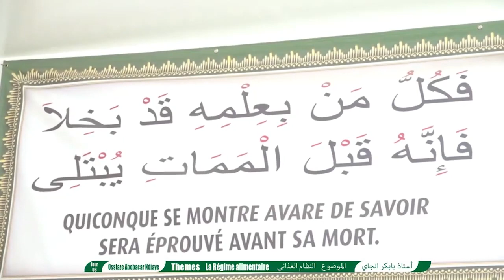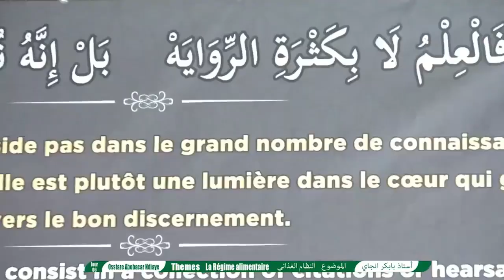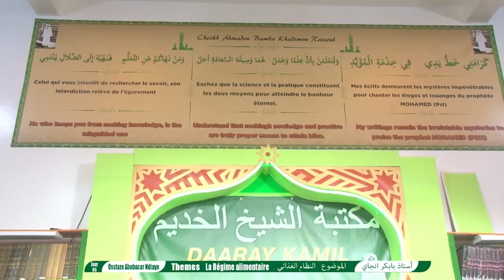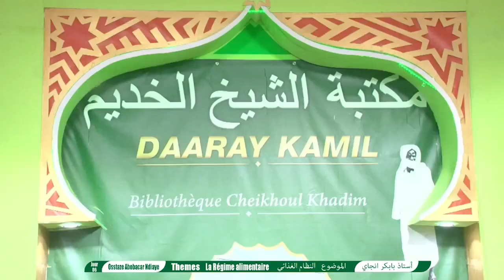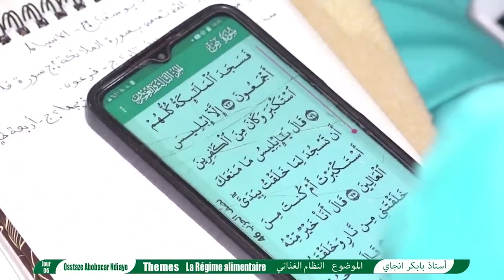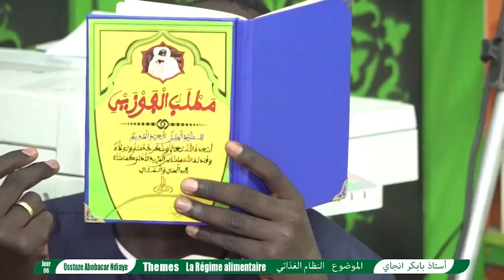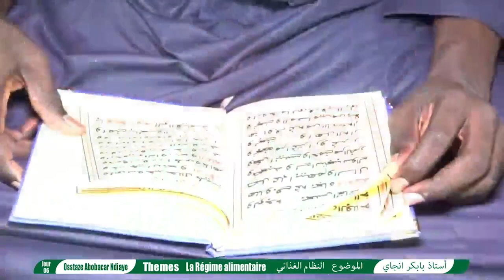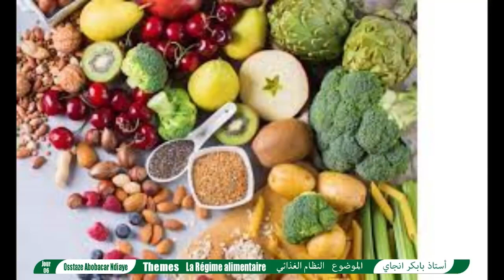Jour 6Le Régime alimentaire Ouztass Babacar Ndiaye ramadan 2024